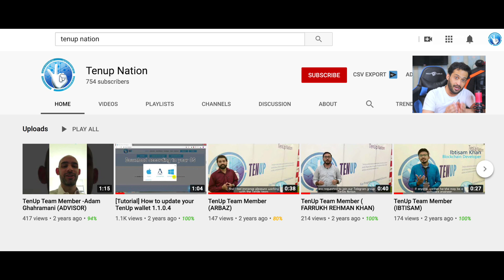YEH KARNA MUST HAI